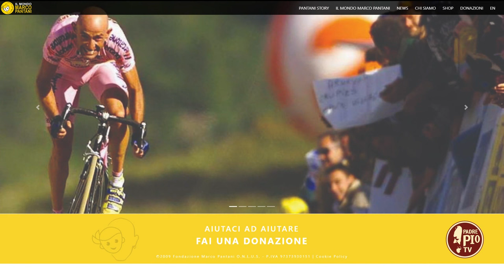20 anni senza Marco Pantani, il “Pirata”. Il ricordo nelle parole della nipote.- 15 Febbraio 2024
Serena Boschetti ricorda il leggendario ciclista, scomparso il 14 febbraio 2004.